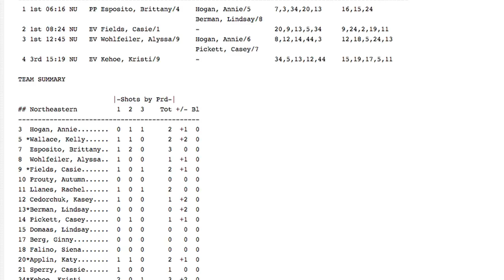Behind the Scenes with Northeastern University Athletics Sports Information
Northeastern University's Sports Information office is the athletics department's vehicle for communication to the external constituents, primarily the media. Sports Information helps Northeastern receive publicity on its 18-sport varsity program through publications, the official athletics website GoNU.com and outreach to various media outlets.

As part of the interactions with the media, game notes and media guides are produced for all sports, keeping fans and writers up to date on the latest Northeastern Athletics information. During the athletic seasons, the office is also busy keeping track of statistics and records.

Associate Director of Sports Information Thomas Chen said, "During the season its very hectic. We do a lot of game activities, whether that's in-game or getting ready for games."

The gameday experience includes preparing game notes, setting up seats for the media, setting up computer and stat monitor equipment, taking in the statistics and distributing them to the media and to the masses on GoNU.com and running postgame press conferences.